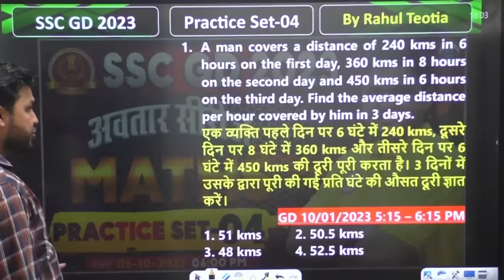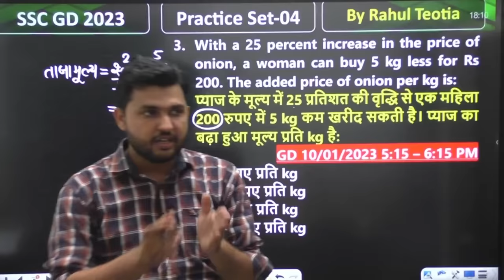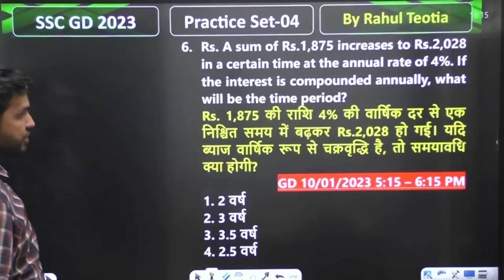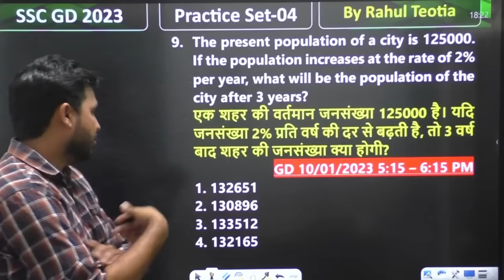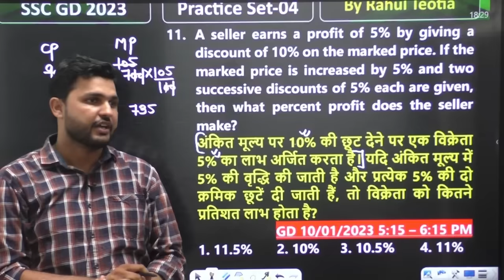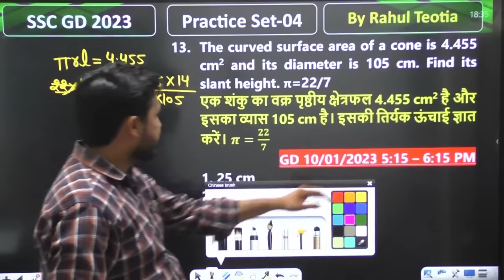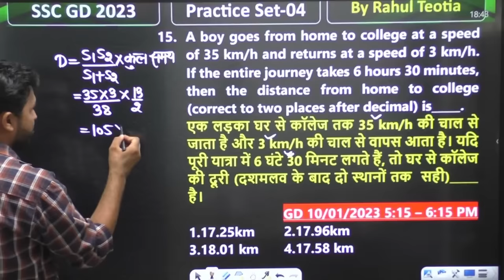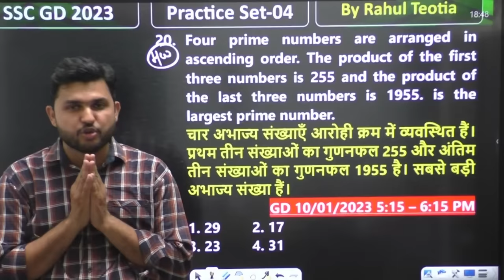SSC GD 2023 | SSC GD Maths Practice Set 4, SSC GD Maths Previous Year Questions, Maths By Rahul Sir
SSC GD 2024 | SSC GD Maths Practice Set 4, SSC GD Maths Previous Year Questions, SSC GD Maths By Rahul Sir

𝗛𝗲𝗹𝗽𝗹𝗶𝗻𝗲 𝗻𝘂𝗺𝗯𝗲𝗿 :-
☗ आप हमें व्हाट्सएप भी कर सकते हैं।